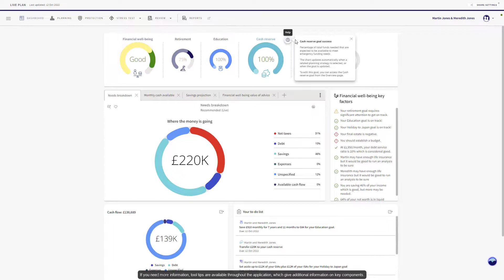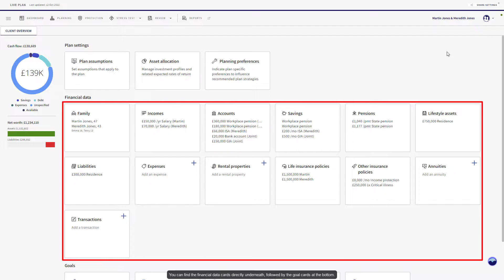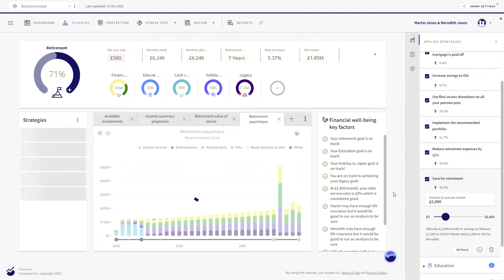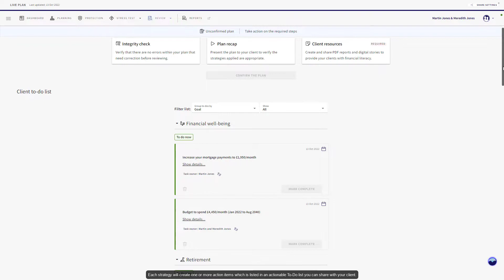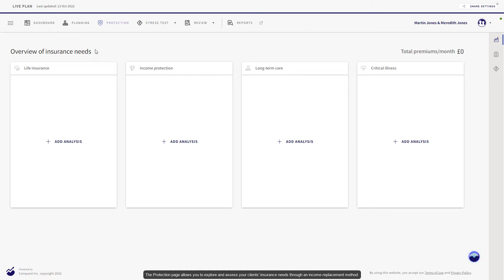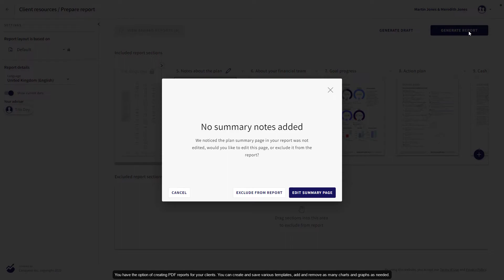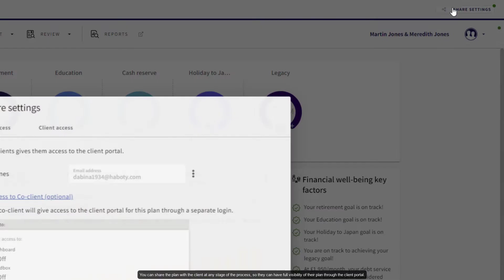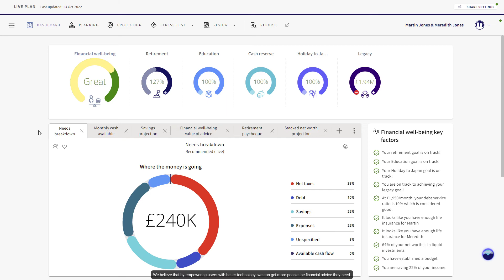Conquest Tour - The Planning Journey (UK)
Take a peek inside our highly intuitive financial planning software. Discover how Conquest Planning can help accelerate the time it takes for you to deliver complex, hyper-customized financial advice. Spend less time planning and deliver better financial outcomes by leveraging automated financial planning strategies based on complex calculations and AI. Enjoy better client relationships when you invite clients to play with the plan in their very own sandbox account.

Let Conquest Planning do the heavy lifting so you can spend more time doing the things you love.